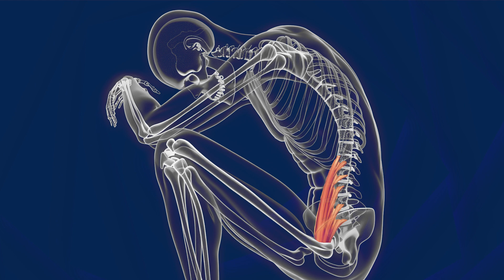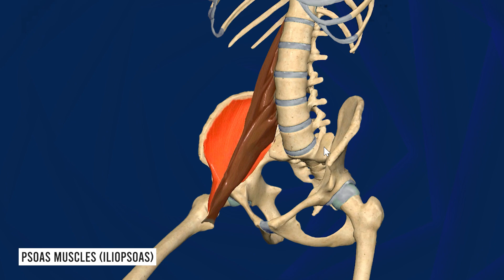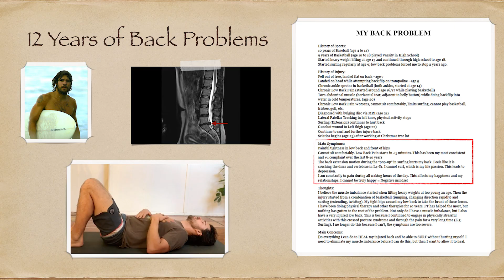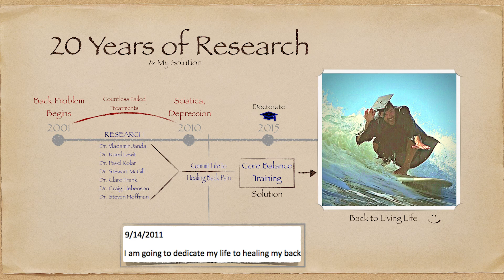Why Stress Is Secretly Causing Your Back Pain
This video discusses how psychological stress can lead to chronic Lower Back Pain through muscle tension, specifically in the Psoas muscle, a deep hip flexor connected to the lumbar spine. The psoas, or the "stress muscle," responds reflexively to stress by tightening, which can cause stiffness and pain in the lower back. Several peer-reviewed studies have examined the relationship between stress, psoas tension, and chronic lower back pain, supporting this hypothesis.
Studies found that individuals with chronic lower back pain exhibited significantly tighter psoas muscles and were more likely to experience higher psychological stress. Moreover, even participants without back pain demonstrated a correlation between stress and psoas tightness, suggesting that chronic stress can subtly affect muscle tone.
The video emphasizes the importance of addressing both the psychological and physical aspects of pain. Various interventions, including exercise and relaxation training, have proven effective in alleviating pain by increasing psoas flexibility while reducing stress.
Overall, it suggests lifestyle transformation strategies, such as reducing screen time and increasing physical activity, and emphasizes psychological well-being to inspire viewers to make meaningful changes in their lives.
My name is Dr. Ryan Peebles and I have dedicated the last 20 years of my life to better understanding and reversing the root causes of chronic lower back pain. Core Balance Training - CBT is not a fitness program, it's a long-term solution, which can bring you back to normal life and regular movement without chronic pain.